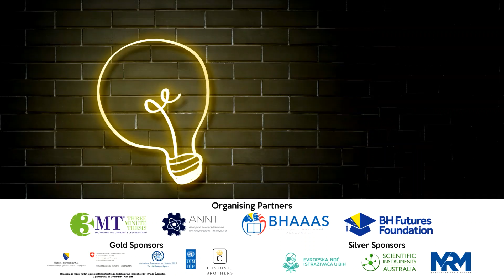Nedim Begic 3MT Presentation: Content of PCBs in mother’s milk in Bosnia and Herzegovina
Title of project: Content of PCBs in mother’s milk in Bosnia and Herzegovina
Institution: Center for Interdisciplinary Studies - Nutrition, University of Sarajevo
Category: Master
Supervisor: Prof. dr. Jasmina Đeđibegović
Short abstract: PCBs and dioxins are the basic groups of POPs. "Content of PCBs in mother’s milk in BiH" is research-based on samples of milk of mothers. The aim is to examine the content of PCBs in samples and to assess the degree of exposure of infants. The method for analysis is  GC-ECD.